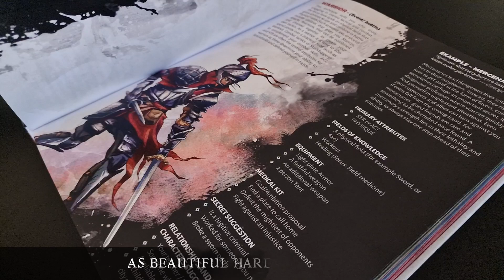Crossroads - TTRPG trailer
Crossroads is a deep and sprawling adventure TTRPG system with a focus on personal stories and tactical gameplay. Inspired by deck building boardgames, Crossroads gives players the power to
customize their own playstyles that will evolve while you play. When playing Crossroads, you will find that each conflict needs thinking on your toes,  relationships can be built and lost, and every choice has a consequence.